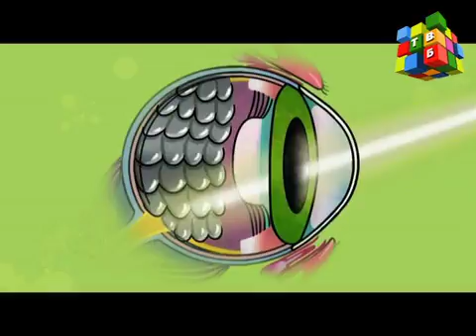Професори кунҷкоб 6